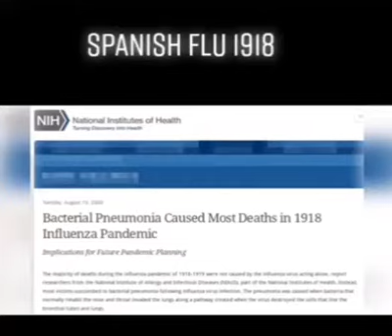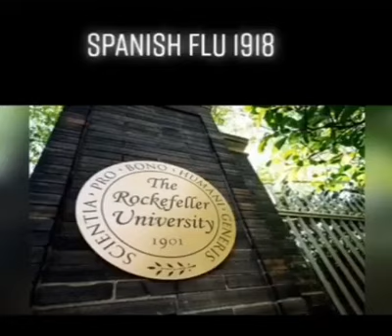Spanish Flu 1918 Same Players Same Game CV-2019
This video shows the facts of what happened with the 1918 pandemic. The two names that surprised me were Gates and the Rockefellers.
My Channels
BRAND NEW TUBE